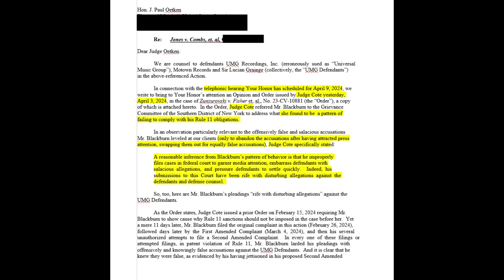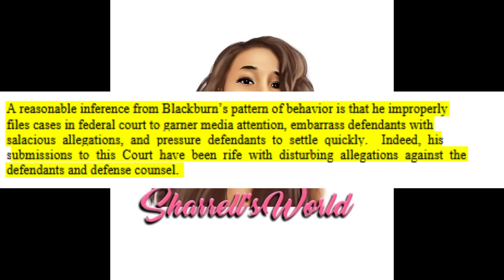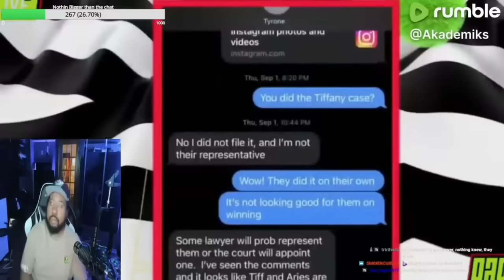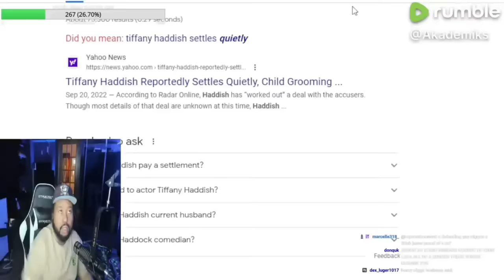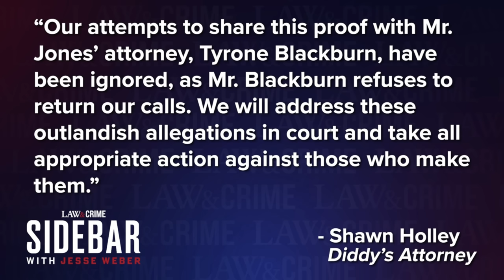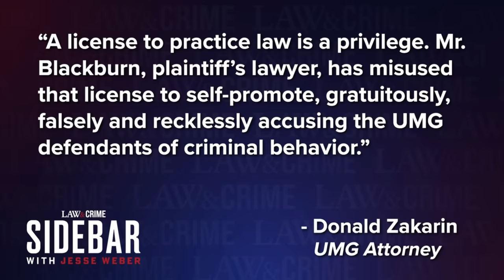Tyrone Blackburn attorney in Rodney v Combs blackmails bloggers DJ Akademiks Jason Lee & others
In a recent development out of the Southern District of New York, attorney Tyrone Blackburn, known for representing plaintiffs in high-profile cases against celebrities, has been scrutinized. Often in the limelight for his representation of plaintiffs against prominent figures like Sean “Diddy” Combs, Nicki Minaj, TI and Tiny, and Tiffany Haddish, Blackburn faced criticism in a court filing issued by Judge Denise Cote. The filing, made in the case of ALEKSANDAR ZUNZUROVSKI v. LIANE FISHER, ET AL., chastised Blackburn’s behavior, alleging a pattern of improperly filed cases aimed at attracting media attention and pressuring defendants to settle quickly. Judge Cote’s statement indicated a concern that Blackburn’s actions were geared more towards generating sensational headlines rather than upholding legal integrity.

The filing reads, “A reasonable inference from Blackburn’s pattern of behavior is that he improperly files cases in federal court to garner media attention, embarrass defendants with salacious allegations, and pressure defendants to settle quickly.”